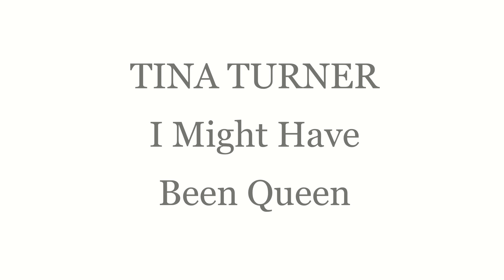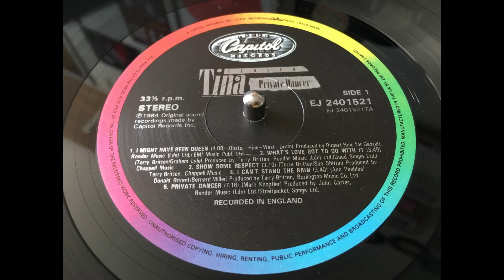TINA TURNER - I Might Have Been Queen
Tina Turner (real name Anna Mae Bullock)

was an American rock singer, actress and author, with a powerful blues-soaked voice, often referred to as 'The Queen Of Rock 'n' Roll', born 26th November 1939, Brownsville, Tennessee, USA, died 24th May 2023, Küsnacht, Switzerland. On April 22, 2013, she became a citizen of Switzerland and was issued a Swiss passport. T. Turner signed the paperwork to relinquish her American citizenship at the U.S. embassy in Bern on October 24, 2013.
Turner began her successful career with hits like "River Deep, Mountain High" alongside husband Ike Turner in the 1960s, from whom she separated after years of abuse, as she reported in her autobiography "I, Tina". Producer Rupert Hine helped relaunch her career in the 1980s. Singles, such as "Let's Stay Together" and the album "Private Dancer" put her firmly back into the mainstream, along with roles as 'The Acid Queen' in "Tommy" and 'Aunt Entity' in the film "Mad Max Beyond Thunderdome". Her single "We Don't Need Another Hero", taken from the theme of that movie, was also a big hit.

In 2008, Turner came out of semi-retirement and embarked on her "Tina!: 50th Anniversary Tour" - one of the largest ticket-sales tours of that year. 'Rolling Stone' magazine has hailed her as "One of the greatest singers of all time", reaching unprecedented heights in stadium-filling Rock.

source: Discogs